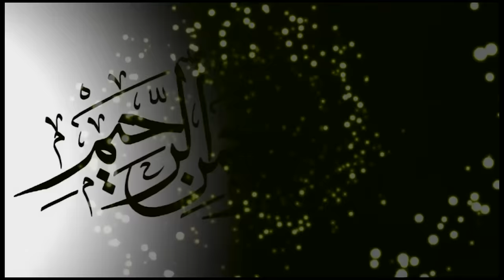യൂസുഫ് നബിയെ പ്രേമിച്ച സുലൈഖ Part 5 | Islamic Katha Prasangam Malayalam | Cks Moulavi Mannarkkad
ഏവരും ആകാംഷയോടെ കാത്തിരിക്കുന്ന സംഭവ  ബഹുലമായ ആ യൂസുഫ്‌ ചരിത്രത്തിന്റെ ബാക്കി അറിയാൻ ഇതാ അഞ്ചാം  ഭാഗം...

യൂസുഫ് നബിയെ പ്രേമിച്ച സുലൈഖ Part 5

(CKS ഉസ്താദിന്റെ ദിഖ്‌റ് ദുആ അടക്കം)

അവതരണം അൽ ഉസ്താദ് CKS മൗലവി മണ്ണാർക്കാട്

നൂറ് വർഷത്തോളം പഴക്കമുള്ള പഴയ മൊഞ്ചുള്ള മാപ്പിളപ്പാട്ടുകളുടെ അകമ്പടിയോടെ...

FULL HD  ക്വാളിറ്റിയിൽ മ്യൂസീലാന്റ് ഇസ്ലാമിക് ചാനലിലൂടെ..

( യൂസഫ് നബി (AS) പ്രവാചക ചരിത്രം യൂസുഫ് ചരിത്ര കഥാപ്രസംഗത്തിന്റെ അവസാന ഭാഗം, DAY 5 )

പിന്നണിയിൽ : മൊയ്തീൻകുട്ടി വേങ്ങര..

സംഘാടനം : ചേലക്കുളം മുസ്ലിം ജമാഅത്ത്, വെങ്ങോല EKM DIST ..

ഇത് ഇഷ്ട്ടമായെങ്കിൽ ഷെയർ ചെയ്യാൻ മറക്കരുതേ...

അത് ഉസ്താദിന്റെ കൂടുതൽ കഥാപ്രസംഗങ്ങൾ യൂട്യൂബിൽ എത്തിക്കാൻ ഞങ്ങൾക്ക് പ്രചോദനമാകും...

This is Malayalam You Tube Channel (Musiland Islamic Speech Channel)
Content of this channel were having copyright for  Classic/Evergreen/Exclusive/­­­­Official/ malayalam islamic speeches / muslim mathaprabhashanam / mathaprasangam / deeni prabhashanam

main objective of the speeches to convey and communicate peace and kind to all based on quran and hadhees and other holy books.

above videos contains informative, educational guidance and relevant to the current scenario.

Listen Zulekha love story with Hazrat Yousuf (as)
when Hazrat Yousuf (as) forced for loving

islamic kathaprasangam
islamic kathaprasangam malayalam
islamic kathaprasangam malayalam new
kathaprasangam
islamika charithram malayalam
islamic kadha prasangam malayalam
malayalam islamic kathaprasangam
zubair master thottikkal kathaprasangam
islamic kathaprasangam
malayalam kathaprasangam
moideen kutty vaidyar mappila songs
history of yusuf nabi
yaqoob nabi history malayalam

yusuf nabi song
malayalam yusuf nabi kathaprasangam  yusuf nabi speech
hybar yudham islamic kathaprasangam
Love Story of Zulaikha for Hazrat Yousuf (A.S)
സി കെ എസ് മൗലവി മണ്ണാർക്കാട്
yusuf charithram
യൂസഫ് നബി (AS) ഖുര്‍ആന്‍ കഥകള്‍ Quran Stories Malayalam yousuf zulekha
yusaf nabiye premicha zulekha
yusuf nabiye premicha sulekha part 5
hazrat yousuf
The life of Prophet Yusuf